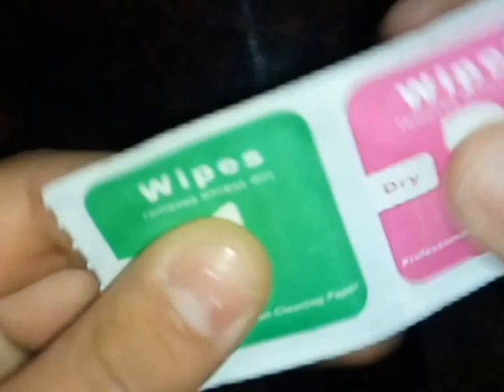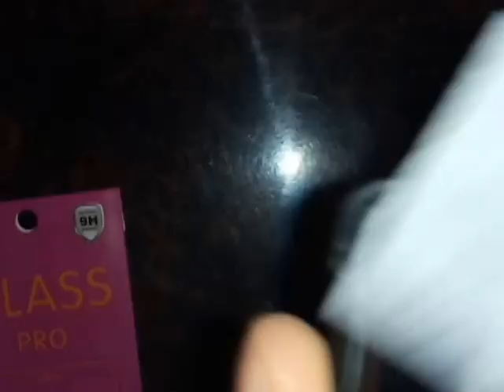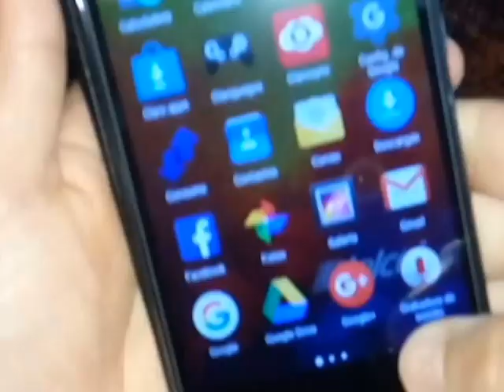Como ponerle el vidrio templado a tu celular!!!